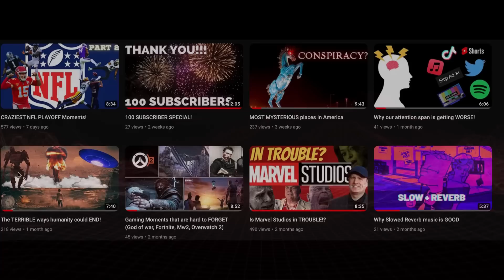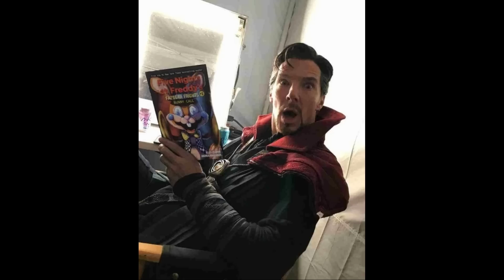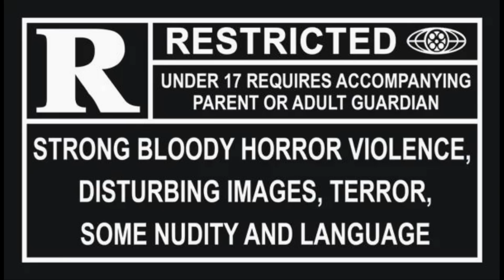HOW THE FNAF MOVIE COULD BE GREAT!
In this video I discuss how the FNAF movie by blumhouse could be great and the key elements that are important to its success. Enjoy!